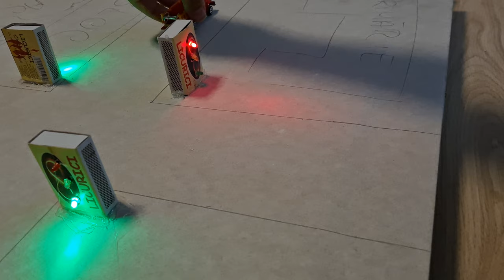Proiect PM - Traffic light sync